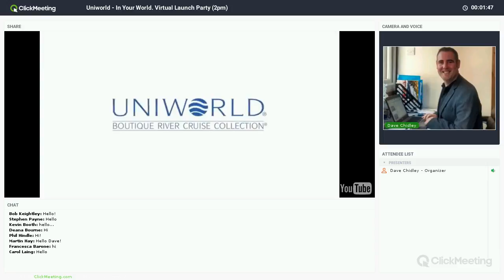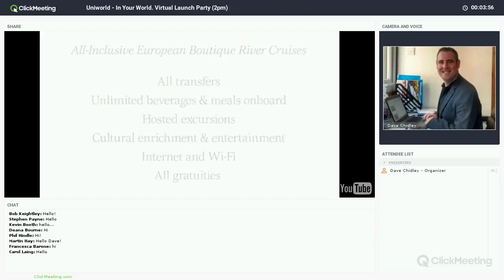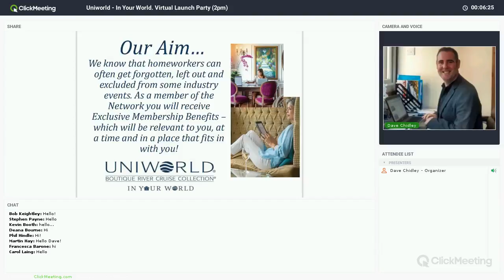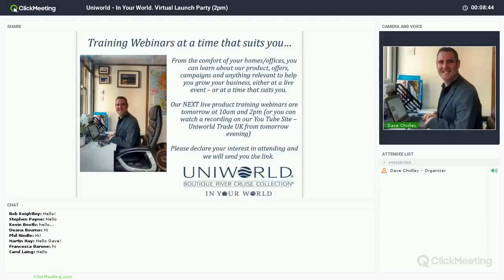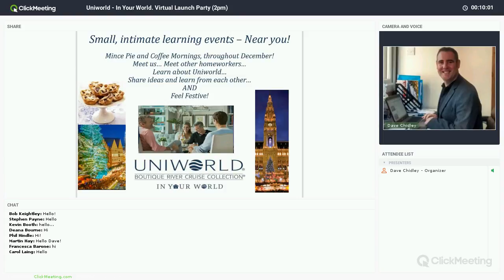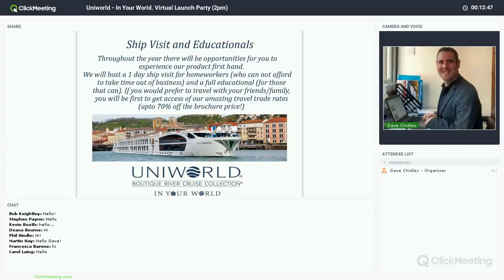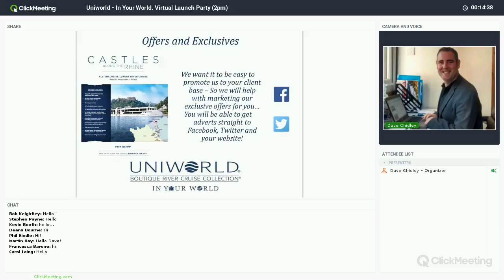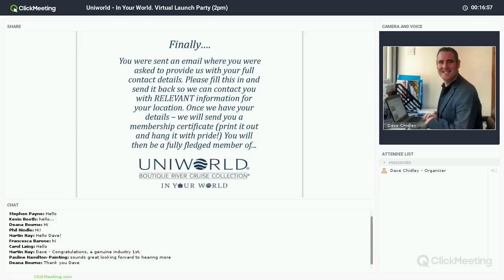Uniworld IN YOUR WORLD Official Virtual Launch Party 7th November 2016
Watch one of our live "Virtual" Launch Parties for the Travel Industries FIRST dedicated network designed specifically for Homeworkers.